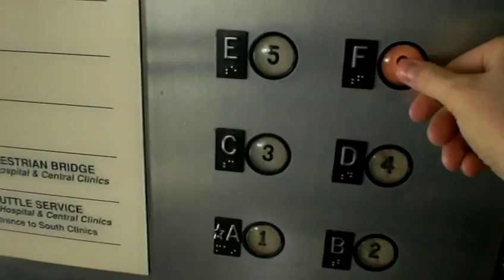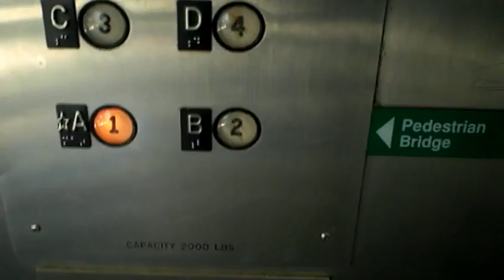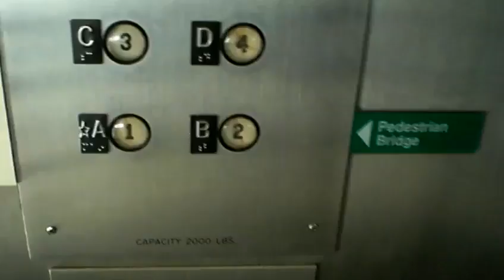Southeastern/Dover Hydraulic Elevator at Emory Hospital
Riding the crappy hydraulic elevator at the Emory University Parking Garage.